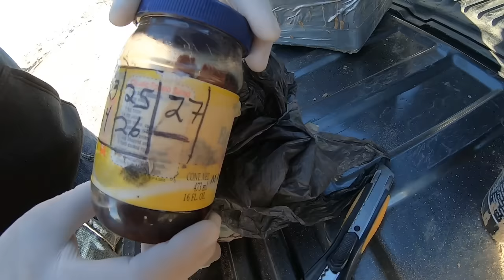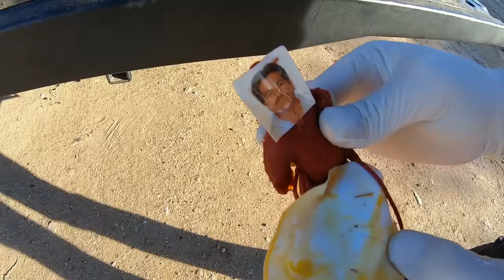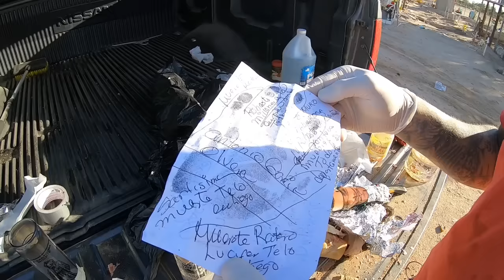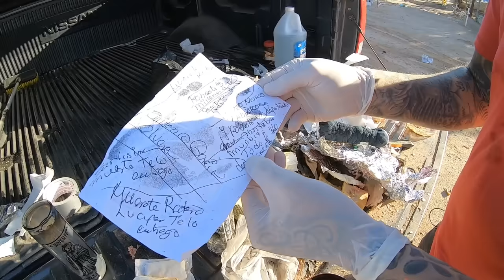LA BRUJERÍA PARA QUE NO SE LE PARE CON OTRA ⛥ | Exponiendo Amarres Cap #2 ⛥